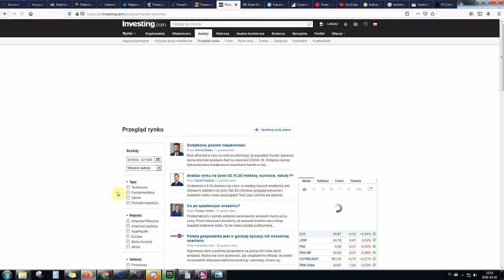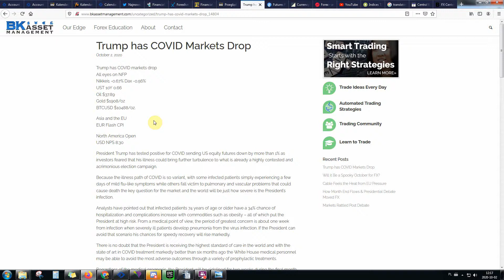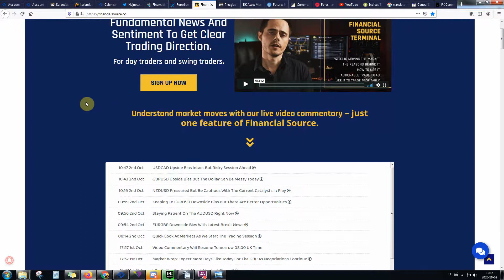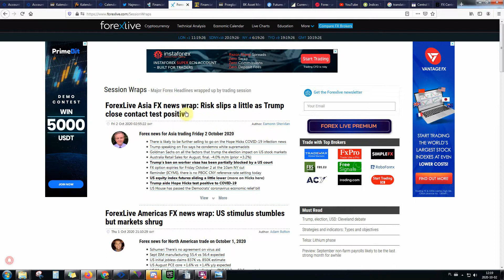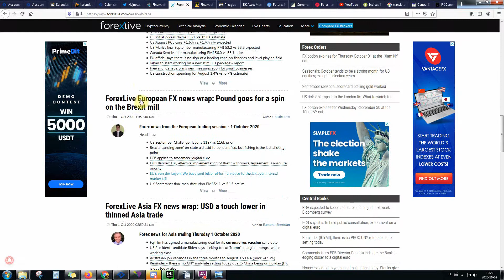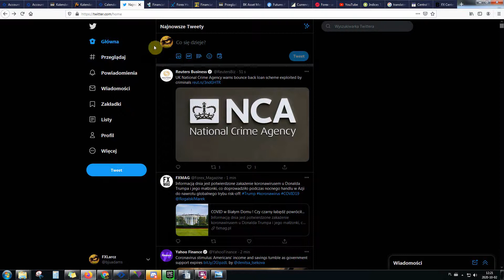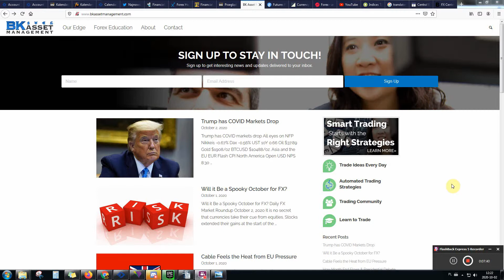Forex analiza fundamentalna jak to szybko ogarnąć.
Forex analiza fundamentalna jak to szybko ogarnąć.W tym filmie dowiesz się jak szybko dowiedzieć się co się dzieje na rynku forex.Co jest ważne na co zwrócić uwagę.